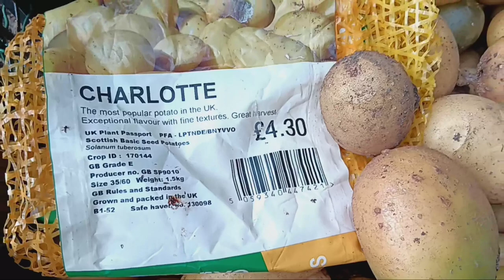Potato Harvest - Charlotte - 30th June 2024